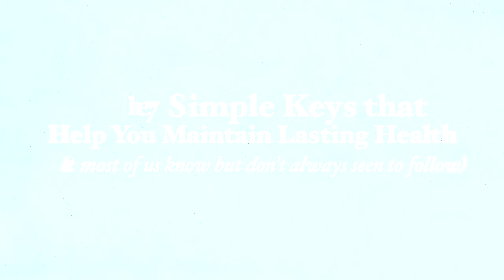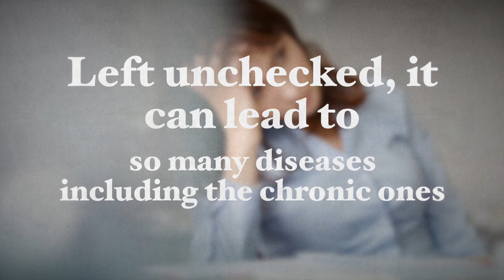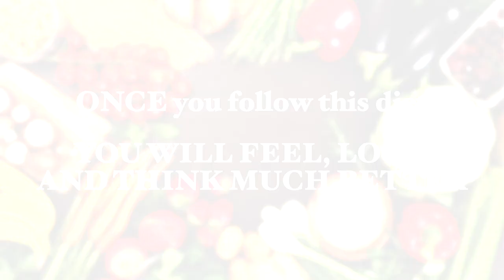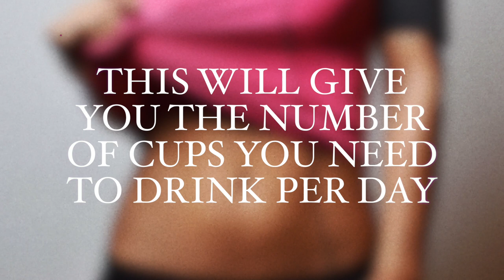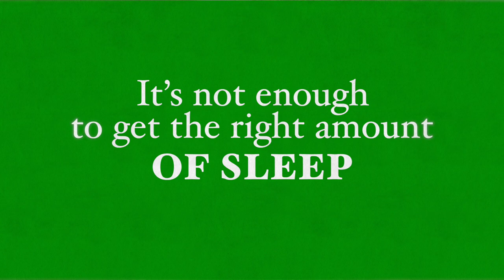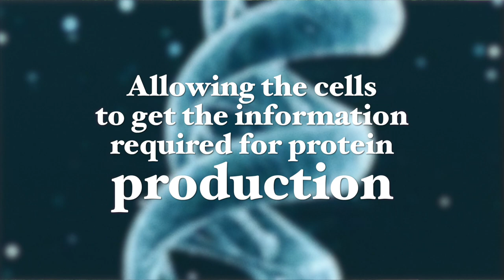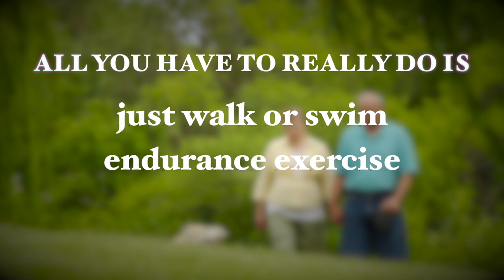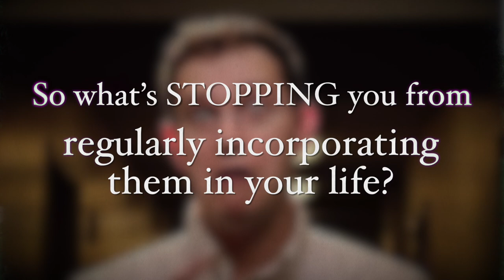7 “Secrets” to Lasting Health (that most of us know but don’t follow)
Seventy percent of the global population is suffering from at least one chronic disease, and the percentage is even higher if you live in the Western world.

But what many fail to see is that the secret we all seek is right under our nose. In fact, the only one controlling how young you feel, the state of your health, and your level of happiness is yourself. We all have access to the secrets of lasting health, so why don’t we all just follow them?

Please watch my recent video The 7 “Secrets” to Lasting Health (that most of us know but don’t follow) to find out what these secrets are and what you can do if you find it difficult to stick with them in the long term.

Please share this with friends and family who may desire this information.

Thank you for taking the time to watch this. If you are serious about improving your health no matter what your age or circumstances are, and are ready to achieve better results with your weight loss attempts, guaranteed, then join my mailing list where you will receive my weekly newsletter with groundbreaking health, motivational content, recipes, supplement recommendations, easy workouts, as well as many FREE bonuses and special offers.

Best wishes,